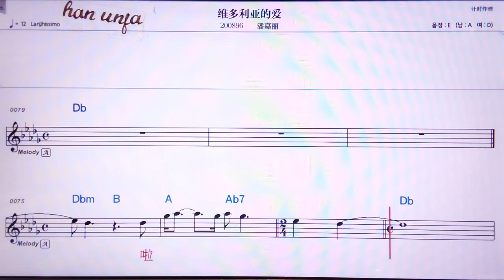💖웨이둬리야더아이/판쟈리 👍Karaoke With Sheet Music/MR,노래방, 악보, 코드,